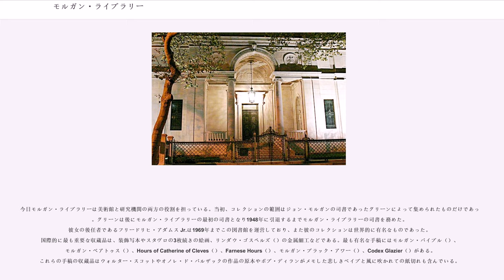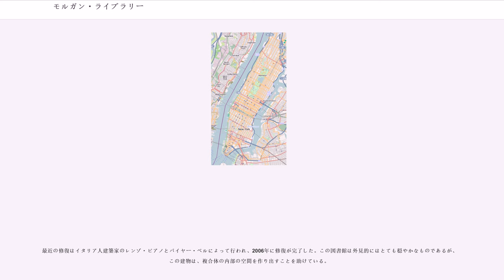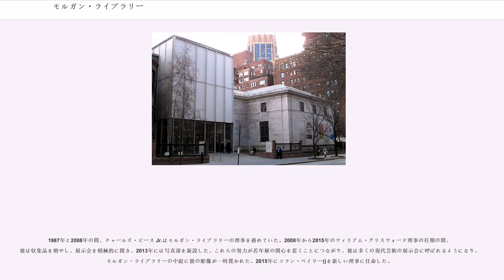モルガン・ライブラリー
モルガン・ライブラリー (Pierpont Morgan Library) は、ニューヨーク市マンハッタン区マーリー・ヒルにある美術館および学術機関。住所は、マジソン・アベニュー225号（東36丁目との交差点）である。元々モルガン・ライブラリーは1906年に実業家であるジョン・モルガンの書物と絵画の個人コレクションを集めた図書館として設立されたが、1924年に息子のJ.P.モルガン Jr.が公共法人化し、美術館として一般に公開されているものである。この図書館はチャールズ・マッキムによって120万ドルで設計された。

この建造物は1966年にニューヨーク市指定歴史建造物に指定され、同年アメリカ合衆国国定歴史建造物に認定された。

展示品としては書物や有名人による自筆書類が多く、ウォルター・スコット、バルザック、ディケンズやシャーロット・ブロンテなどの草稿、ベートーヴェンやモーツァルトの楽譜などがある。

今日モルガン・ライブラリーは美術館と研究機関の両方の役割を担っている。当初、コレクションの範囲はジョン・モルガンの司書であったグリーンによって集められたものだけであった。グリーンは後にモルガン・ライブラリーの最初の司書となり1948年に引退するまでモルガン・ライブラリーの司書を務めた。彼女の後任者であるフリードリヒ・アダムス Jr.は1969年までこの図書館を運営しており、また彼のコレクションは世界的に有名なものであった。国際的に最も重要な収蔵品は、装飾写本やスタヴロの3枚続きの絵画、リンダウ・ゴスペルズ（）の金属細工などである。最も有名な手稿にはモルガン・バイブル（）、モルガン・ベアトゥス（）、Hours of Catherine of Cleves（）、Farnese Hours（）、モルガン・ブラック・アワー（）、Codex Glazier（）がある。これらの手稿の収蔵品はウォルター・スコットやオノレ・ド・バルザックの作品の原本やボブ・ディランがメモした悲しきベイブと風に吹かれての紙切れも含んでいる。

収蔵品には、インキュナブラ、出版物、ヨーロッパの芸術家の絵画などを含んでいる。例としてレオナルド・ダ・ヴィンチ、ミケランジェロ・ブオナローティ、ラファエロ・サンティ、レンブラント・ファン・レイン、ピーテル・パウル・ルーベンス、トマス・ゲインズバラ、アルブレヒト・デューラー、パブロ・ピカソが挙げられる。また初期に印刷された聖書であるグーテンベルク聖書を3冊保有し、他にも多くの本がきれいな状態で製本されている。他にも古代エジプトの資料や中世の礼拝物（コプト文学など）や、エミール・ゾラ、ウィリアム・ブレイクの描いた"職の書"、アントワーヌ・ド・サン＝テグジュペリの星の王子さま、パーシー・ビッシュ・シェリーのノート、ロバート・バーンズによる詩、チャールズ・ディケンズが手書きで、編集・校正したクリスマス・キャロルの原稿、ヘンリー・デイヴィッド・ソローによる雑誌、ベートーヴェン、ブラームス、ショパン、マーラー、ベルディ、モーツァルトの交響曲第35番の本人直筆の注釈付き楽譜、ジョルジュ・サンド、ウィリアム・メイクピース・サッカレー、ジョージ・ゴードン・バイロン、シャーロット・ブロンテ、ウォルター・スコットのアイヴァンホーを含むそれぞれの小説の原稿が収蔵されている。これらの収蔵品の中には1907年から1911年の間にモルガンによって集められたオールド・マスターの絵画（ハンス・メムリンク、ペルジーノ、チーマ・ダ・コネリアーノ（）の作品）も含んでいるが、これらの作品は収蔵品として注目されることは無く、ドメニコ・ギルランダイオの傑作であるジェバンニ・トルナブオーニの肖像画は大恐慌の時にモルガン家の財政のためにハインリヒ・ティッセンに売却された。

モルガン・ライブラリーの作品の中で他の著名な芸術家にはジーン・ブリューノフ、ポール・セザンヌ、フィンセント・ファン・ゴッホ、ジョン・リーチ、ガストン3世、レンブラント・ファン・レイン、ジョン・ラスキンがいる。

モルガン・ライブラリーは古代の中東の円筒印章を世界で最も多く収蔵している。円筒印章は絵が刻まれている小さな石の円筒に、粘土を転がす事で作る事ができた。また多くの楽譜の原稿とギルバート・アンド・サリヴァンの原稿と関連する芸術品を含むヴ...